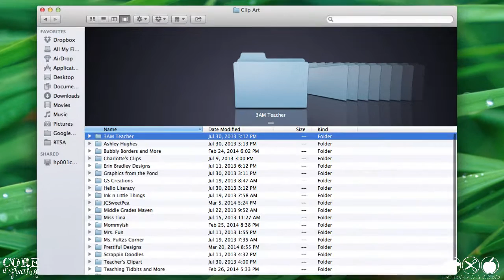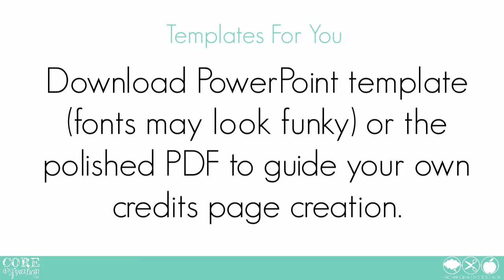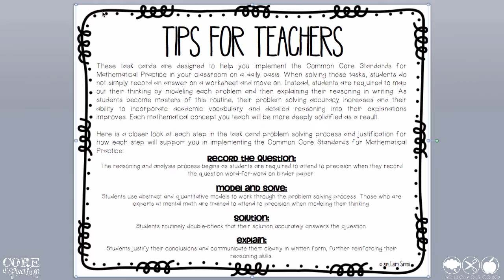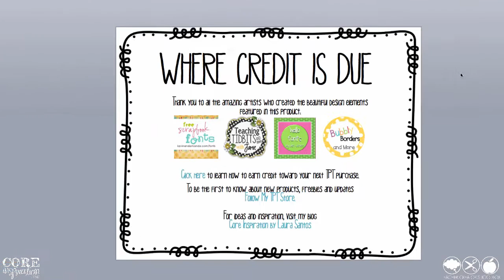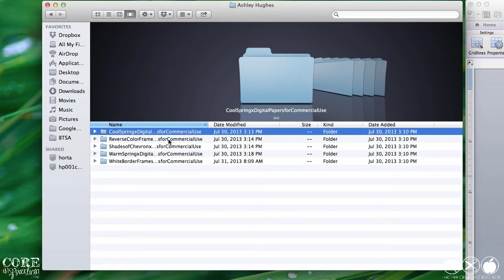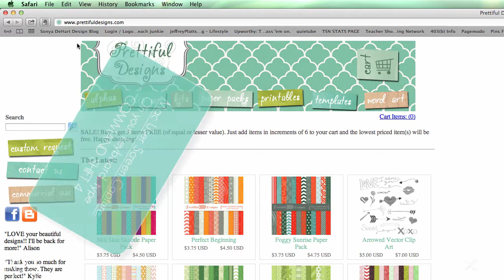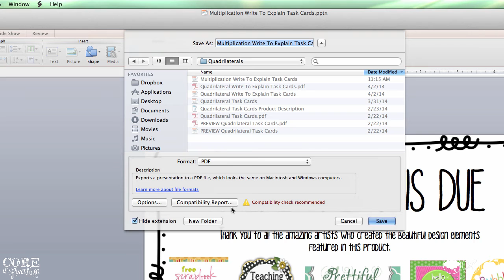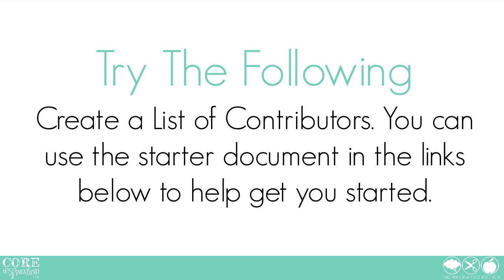YouTube Tutorials for Teacherpreneurs TOOL 5 Give Credit To Font Designs and Graphic Artists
To access the full transcript and the links mentioned in this video,

This tutorial is designed to introduce teacherpreneurs to proper etiquette for giving credit to the font designers and graphic artists featured in their Teachers Pay Teachers resources.

Presented by CORE INSPIRATION